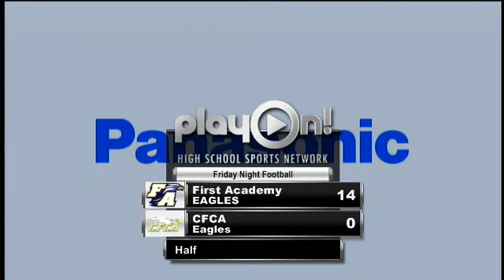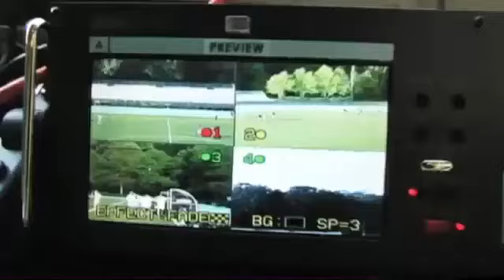First Academy #3 Byron Masoline TD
#3 Byron Masoline from Leesburg, Florida runs down center field for the first TD of the game.